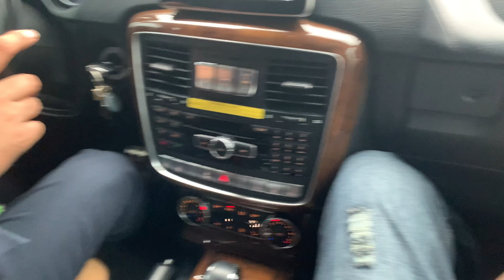Crazy Driver Of Mafia G Wagon in Vancouver🇨🇦Downtown || Epic Public Reaction || Mercedes G63-Pricing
Crazy Driver Of Mafia G Wagon in Vancouver🇨🇦Downtown || Epic Public Reaction || Mercedes G63-Price,G-class, v8 GWagon || singhvlogs78
Also follow
1- insta- @jot_saini78
2- sc- jot_s119